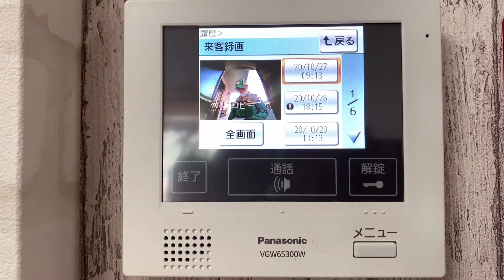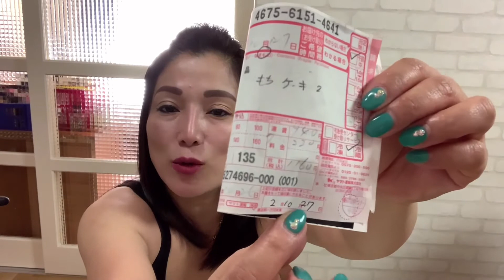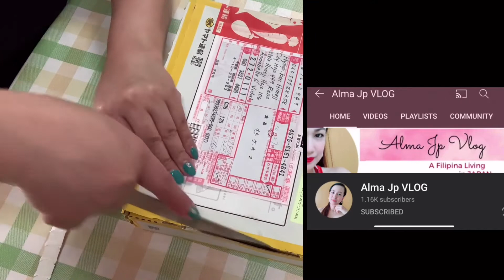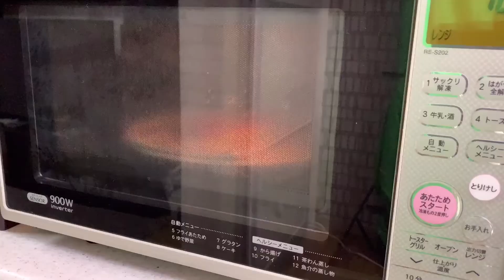AGV TV Surprise 🤩Flan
Received a gift from my friend and you tube member of mine Alma Jp VLog.Thank you so much for your Yummy Cassava Flan.                                                                                               Good day everyone.How are you?                                                                                                                                                                         This is AGV TV a Filipina living in Japan at dito na kumikita ng pangkabuhayan at nagbuo ng sariling pamilya but it doesn't mean that i forgot my beloved country where i came from. Philippines.

Everyone has their own life and own decision. Some of them are contented with what they have but the others want to be more successfull in life but you always have to remember where you came from or where you started.